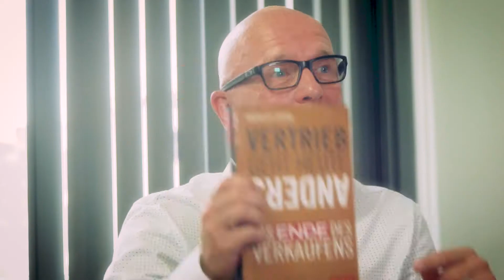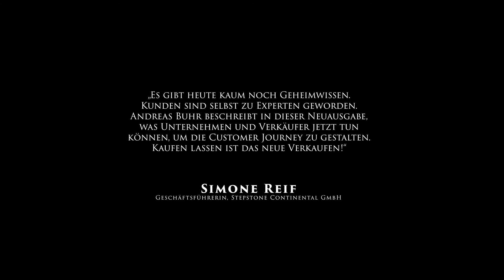Buchtrailer: Vertrieb geht heute anders/ Andreas Buhr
Ein neues Zeitalter ist angebrochen. Vorbei ist die Zeit, in der Kunden sich gedulden mussten oder Kompromisse eingegangen sind, wenn sie ein Produkt oder eine Dienstleistung in Anspruch nehmen wollten. Abseits klassischer Zielgruppendefinitionen hat sich ein neuer Kundentyp entwickelt: der smarte Kunde. Er ist informiert und involviert. Er ist Mitentwickler und Mitgestalter. Er will Produkte und Dienstleistungen, die seinen Werten entsprechen – und das sofort, immer verfügbar, 24/7! Der smarte Kunde ist oft selbst der Experte. Und damit ändert sich alles: das Ende des Verkaufens ist da.

Hinzu kommen rasante technologische, politische und gesellschaftliche Entwicklungen, die die Vertriebsarbeit revolutionieren: digitale Vermarktungs- und Kommunikationswege, neue Global Player und Marktaufteilungen, Kundenwünsche und -profile, Customer-Relationship-Management- und Payment-Systeme, Präsentations- und Procurement-Systeme, Datenschutz und legislative Grundlagen sowie Bots, Robotik, künstliche Intelligenz und Deep Learning – alles, was heute schon anders ist, wird morgen schon wieder anders anders sein. Veränderung geschieht immer schneller und den Unternehmen bleibt immer weniger Gewissheit, Stabilität, Ruhe zum Nachdenken und Zeit für die Umsetzung.

Das erfordert ein neues Denken und Handeln in den Unternehmen und Vertriebsabteilungen. Andreas Buhr zeigt auf Basis einer Vielzahl aktueller Studien, welche Werte, Ideen und Strategien den Vertrieb heute und morgen erfolgreich machen. Denn eines bleibt auch im Zeitalter der Digitalisierung bestehen: Menschen machen Geschäfte für Menschen. Und Menschen kaufen noch immer am liebsten von Menschen. Wie sich der Vertrieb von heute die Möglichkeiten und Chancen, die durch die Digitalisierung entstehen, am besten zunutze macht und dabei gleichzeitig den persönlichen Service optimiert, das zeigt Andreas Buhr praxisnah.